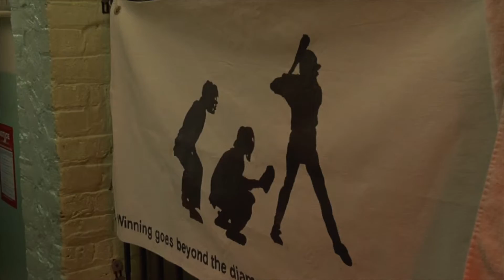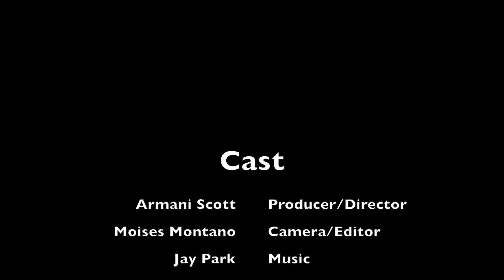Chicago Youth Centers Recruitment video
Sound design done by myself and Ife Talabi